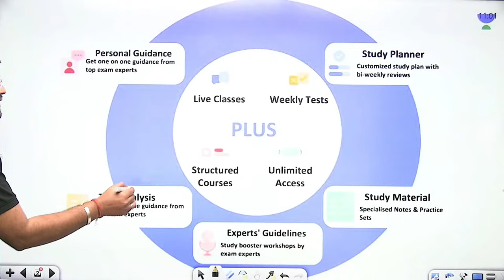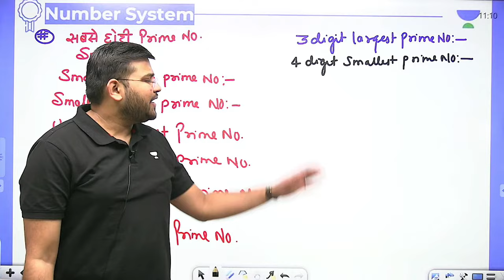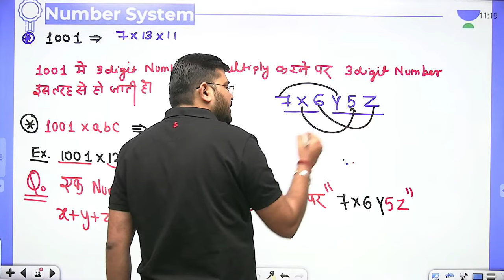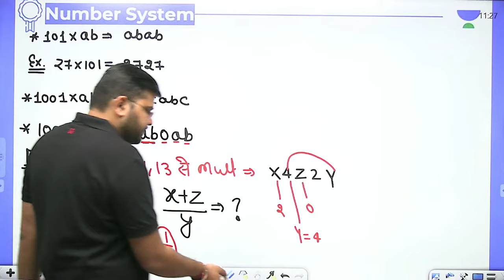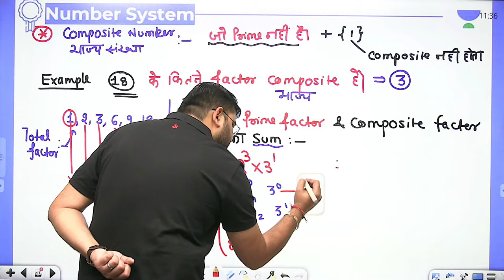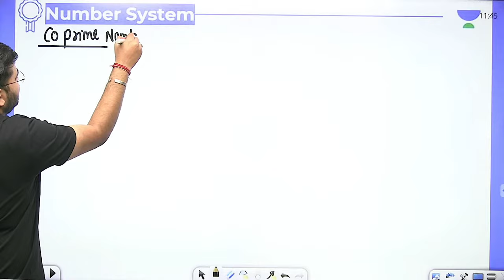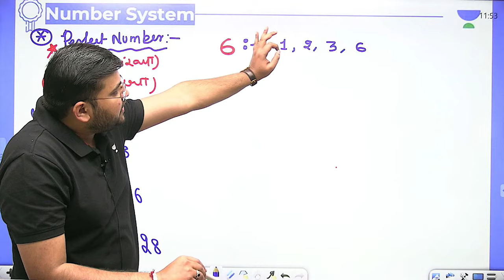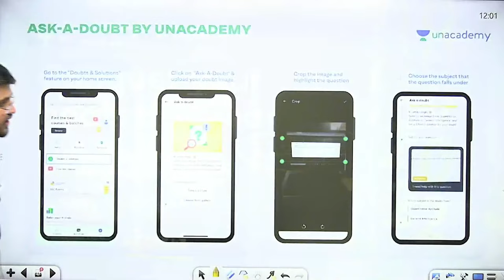Number System | Lecture-139 | Maths | NTPC CBT 2/Group D/SSC CGL | wifistudy | Sahil Khandelwal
In this session, Sahil Sir will be teaching about Number System problems from Maths For NTPC CBT 2/Group D/SSC CGL | Number System | Maths By Sahil Sir | Number System Maths Questions | wifistudy

Unacademy Learner App Benefits:
1. Learn from your favorite Educator
2. Dedicated DOUBT sessions
3. One Subscription, Unlimited Access
4. Real-time interaction with Educators
5. You can ask doubts in a live class
6. Limited students
7. Download the videos & watch them offline

✿ Morning Shows:
05:00 AM - Current Affairs Quiz Show by Bhunesh Sir
07:00 AM - General Science by Shipra Ma'am
07:30 AM - GK by Bhunesh sir
08:00 AM - Current Affairs Show by Bhunesh Sir
08:40 AM - Vocabulary Show by Harsh Sir

✿ RRB Group D Mahasangram batch:
09:00 AM -  GK/CA by Shipra ma’am
09:30 AM - Science by Neeraj Sir
10:15 AM - Reasoning by Deepak Sir
11:00 AM - Maths by Sahil Sir
12:00 PM - General Awareness by Rohit  Sir

12:30 PM - Maths by Sahil Sir (group D/CBT2)
02:00 PM - GK By Rohit Kumar
03:00 PM - Science by Shipra Ma'am (recorded session)
04:00 PM - Reasoning by Deepak Sir

✿ SSC CGL Foundation Batch 2021:
06:00 PM - English by Sanjeev Rathore
07:00 PM - General science By Amandeep Sir
08:00 PM - Maths by Dhasu Sir
09:00 PM - Reasoning by Ritika Ma'am

✿ For All Exams Foundation Batch:
05:00 PM - English by Sandeep kesarwani
06:30 PM - Reasoning by Hitesh sir
10:00 PM - Reasoning by Akash Sir
11:00 PM - Maths by Naman Sir